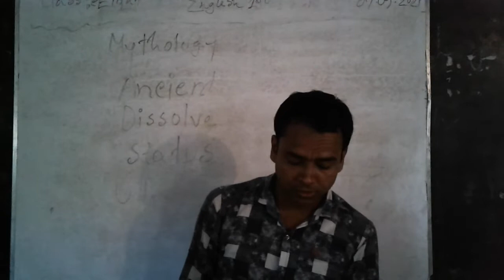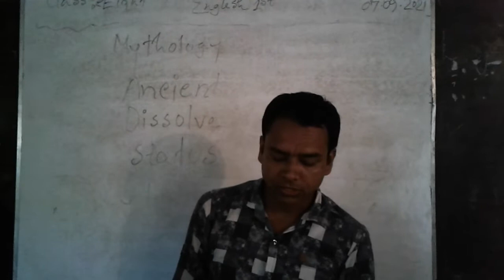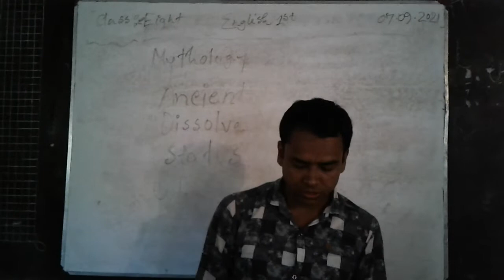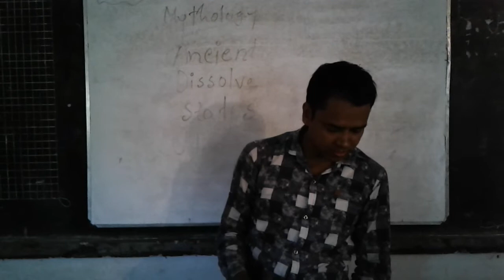অষ্টম শ্রেণির বাংলাদেশ ও বিশ্বপরিচয়